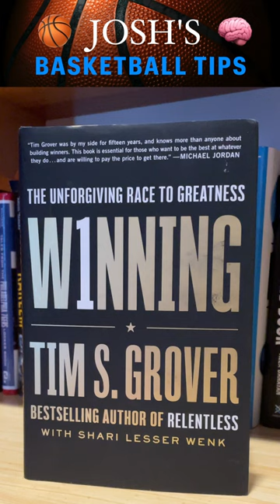3 Books to Improve Your Basketball IQ #022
Be sure to check out my 🏀 Basketball Off-Season Vlogs 🎥  as well, where I go in depth on my routines and habits on and off the court the bball court this summer! ⬇️

Hi I'm Josh, a 16 year old 11th grade hooper in PA constantly working on my game! In my new series 🏀 Basketball Tips 🧠 I’ll be teaching you tips and tricks for all skills and drills basketball. Some topics include shooting, dribbling as well as nutrition and  IQ. My goal is to help YOU get better at all things Basketball! Lets work! 😤

What else would YOU like to see? Comment and let me know!